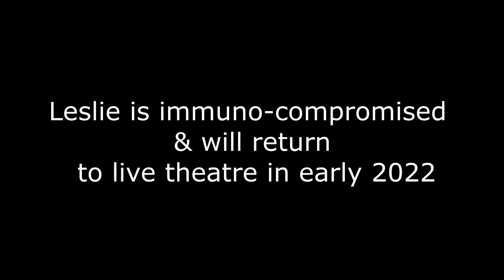Kristina Wong Sweat Shop Overlord Reviewed on The Critics’ Circle.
Charles Gross and special guest critic Eva Heinemann break out their sewing machines to review "Kristina Wong, Sweat Shop Overlord"
at New York Theatre Workshop  (NYTWS).

Two On The Aisle